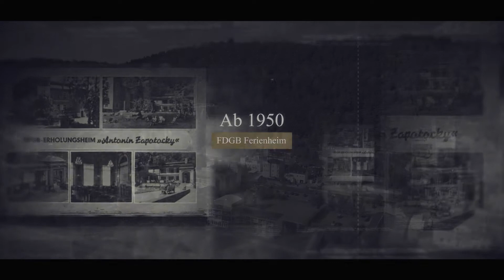PARKHOTEL BAD SCHANDAU OLYMPIABRUNNEN // DOKUMENTATIONSFILM